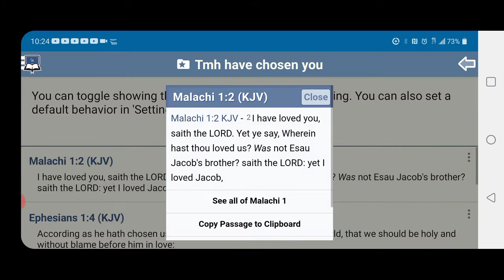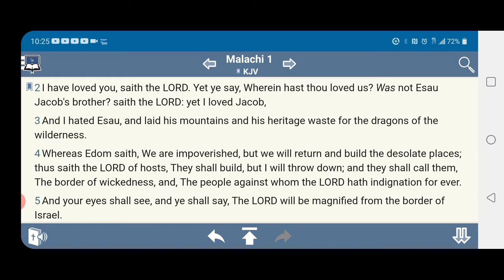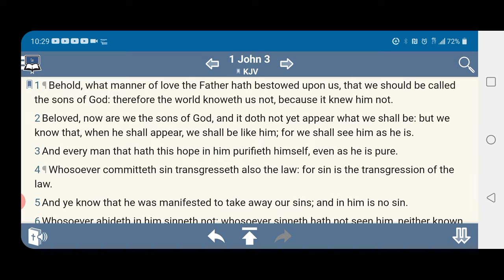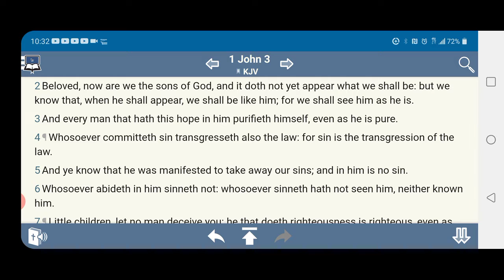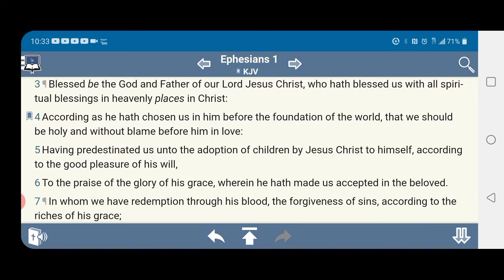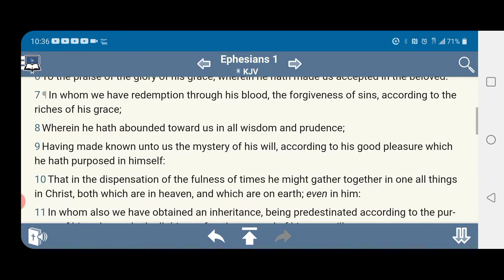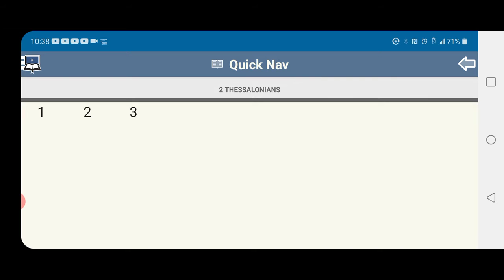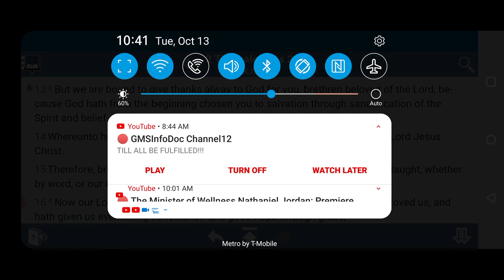That your an Israelite & that the Most High chose you